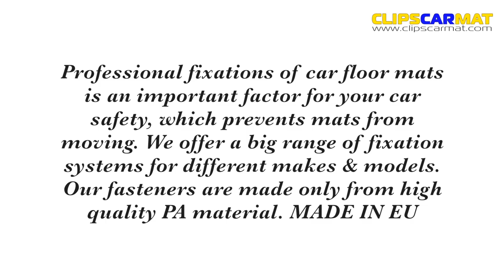Carmats clips universal kit installation. How to fix floor mats on their place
This video shows step-by-step process of installation of car foor mats fasteners universal kit c0102.
The kit consist from 3 part:
- 1 screw for car floor carpet area
- 2 parts (upper & lower) for car mar.
Material: PA Plastic
Colour: Black
Minimum order quantity: 2 pcs.

We offer retail and wholesale prices.

Installation:
1) install the screw to your car's floor.
2) mark position of the screw in floor mats.
3) make holes in mats for clips and install fasteners into your mats
4) put the mat in its place and lock the screw
5) now you can forget about unpredictable moving of floor mats!

We offer WORLDWIDE SHIPMENT.